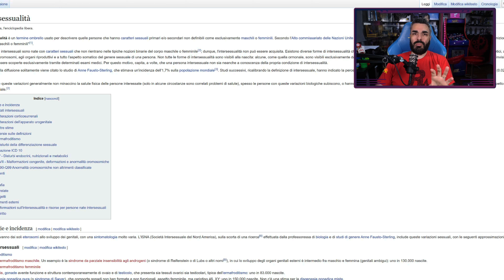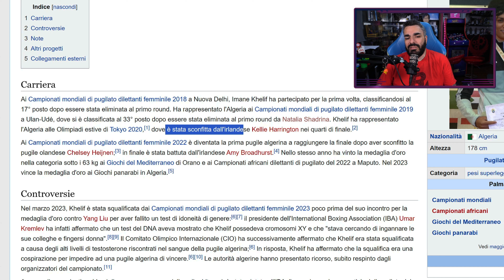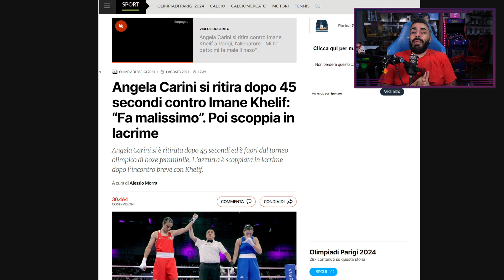Imane Khelif VS Angela Carini: ha vinto il pregiudizio? L'opinione di Raiden (in live)